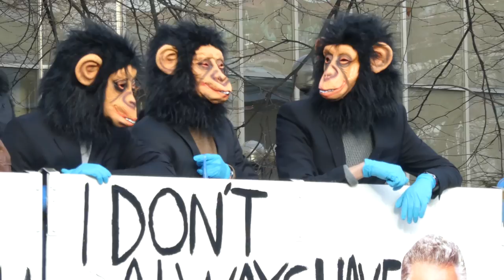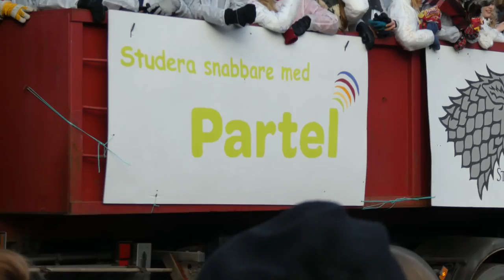Penkkarit Turussa 16.2.2017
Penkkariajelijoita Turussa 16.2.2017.